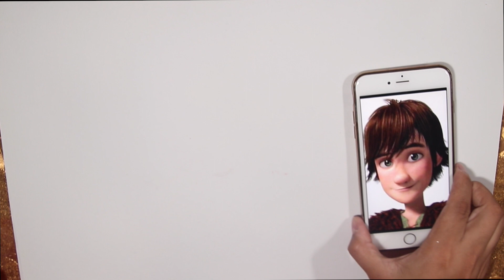رسم أبوسن بطل كرتون (Dragons : race to the edge) خطوة بخطوة بالرصاص الجزء الاول Part1